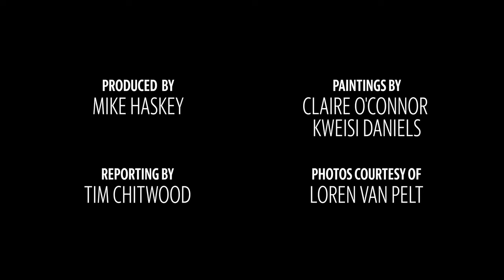'Penny had a light in her.' Local artists create, gift paintings of woman's beloved dog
Loren Van Pelt was given paintings, by local artists Kweisi Daniels and Claire O’Connor, of her dog Penny after Penny’s death. Penny was killed in January while Van Pelt was at work. Police have arrested and charged Charles Van Pelt in Penny's death.